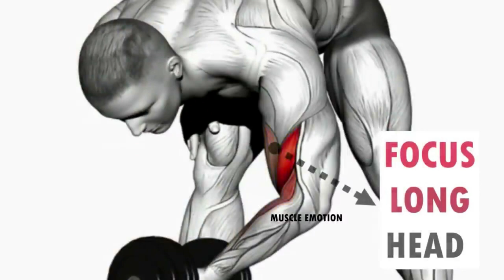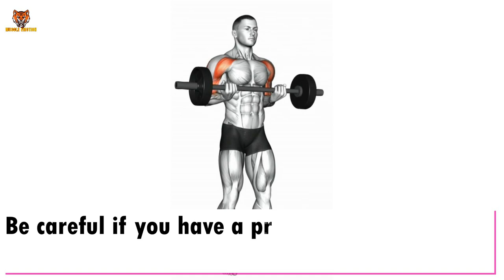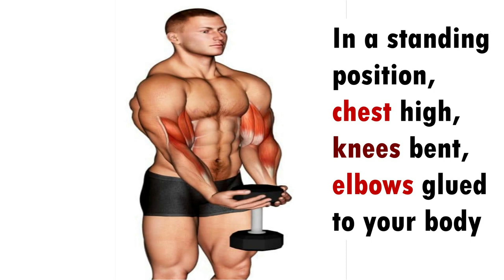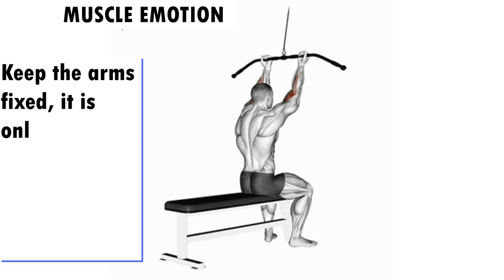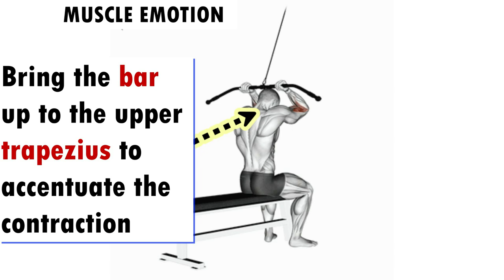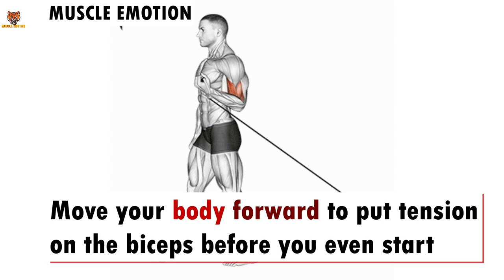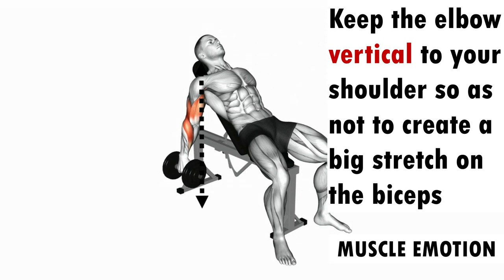6 BEST BICEPS PEAK WORKOUT AT GYM / Musculation longue portion des biceps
6 BEST BICEPS PEAK WORKOUT AT GYM / Musculation longue portion des biceps
6 BEST BICEPS WORKOUT WITH  CABLE ONLY AT GYM
6 BEST BICEPS WORKOUT WITH BARBELL CABLE AND DUMBELLS AT GYM
35 BEST BICEPS WORKOUT  AT GYM TO GET BIGGER ARMS FAST
18  BEST BICEPS EXERCISES AT HOME OR GYM
17 BEST BICEPS EXERCISES AT HOME WITH DUMBELLS ONLY
11 BEST BICEPS EXERCISES AT HOME WITH DUMBELLS ONLY / SUPER EXERCISES MUSCULATION BICEPS HALTERES
les 11 Meilleurs exercises pour se muscler les biceps en MUSCULATION
comment avoir des gros bras ?
Comment se muscler les biceps rapidement ?

muscle emotion
THUMBNAIL : @MarkusRuehl
ATHLETE TO FOLLOW :

THUMBNAIL : GREGVONG

NCS: Music Without Limitations
THUMBNAIL : @DevinBernardo